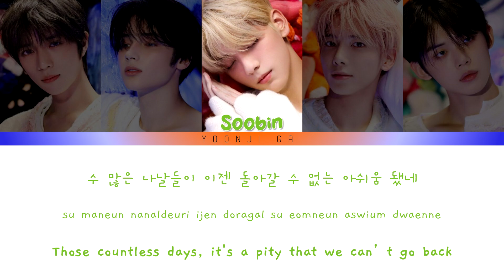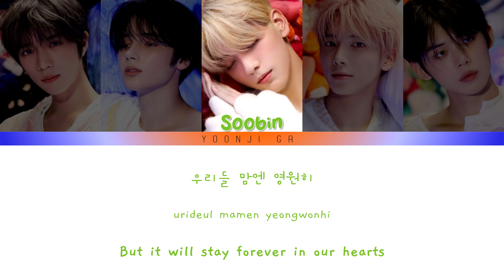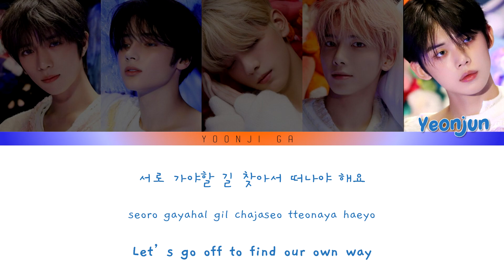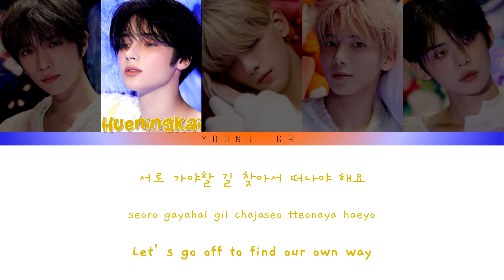TXT (투모로우바이투게더) - Goodbye Now (이젠 안녕) [Love Revolution OST] Lyrics [Color Coded Han/Rom/Eng]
TXT (투모로우바이투게더) - GOODBYE NOW 이젠 안녕 LOVE REVOLUTION OST COLOR CODED HAN ROM ENG LYRICS

✨Group: TXT (투모로우바이투게더)
✨Song: Goodbye Now 이젠 안녕
✨Album: Love Revolution OST
✨Released: 22 feb 2023
✨Language: Korean, English
✨Members: Beomgyu, Huening Kai, Soobin, Taehyun, Yeonjun

txt
투모로우바이투게더
goodbye now
tomorrow by together
txt lyrics
txt goodbye now
txt goodbye now lyrics
txt goodbye now audio
txt goodbye now reaction
txt goodbye now line distribution
txt goodbye now dance practice
txt hgoodbye now choreography
txt goodbye now showcase
txt goodbye now live
txt goodbye now eng
txt goodbye now translation
goodbye now lyrics
goodbye now txt
goodbye now txt lyrics
txt song cover
txt goodbye now color coded
txt goodbye now color coded lyrics
가사
투모로우바이투게더 가사
투모로우바이투게더 이젠 안녕 가사
TXT 이젠 안녕 가사
이젠 안녕 가사